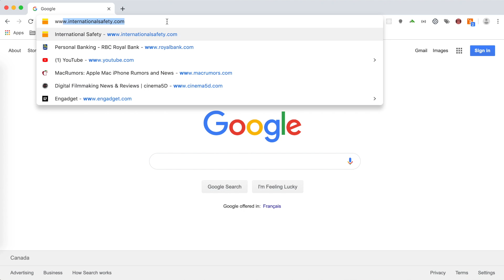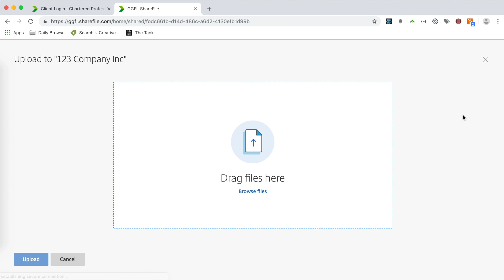Client Portal Training Uploading Files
Step by step guide to uploading files to your GGFL portal account (Sharefile).